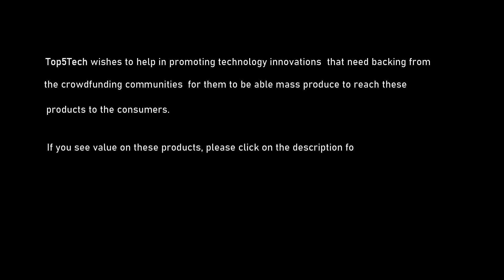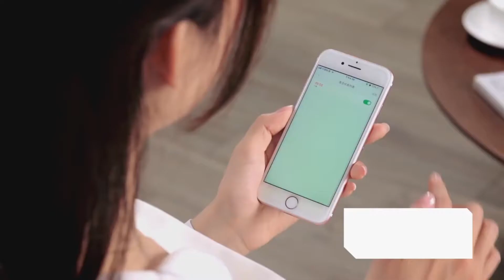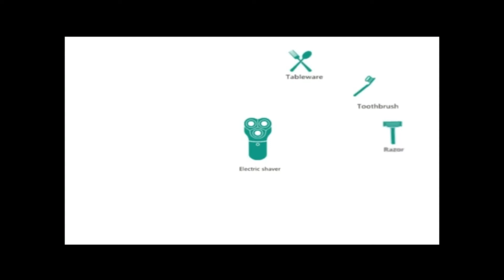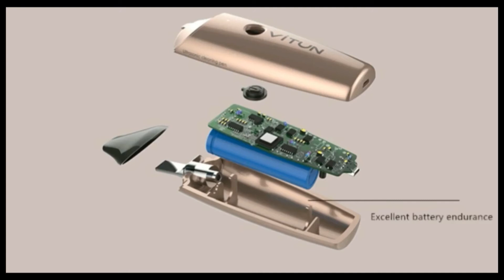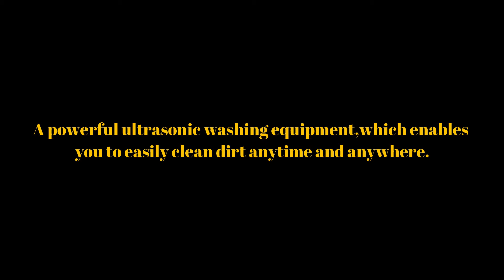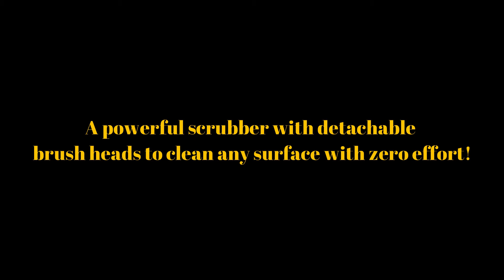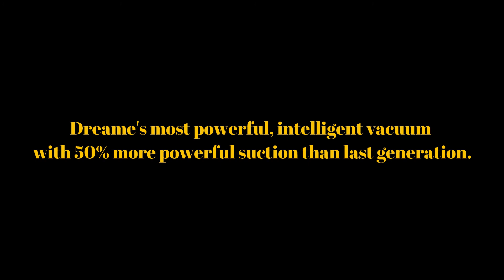Top5Tech - Best Home Cleaning Tech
Top5Tech is featuring Home Cleaner, your perfect home cleaning technology.

Top5Tech Video #17

Key Features

* SWDK Handi-Mopper
* Mopping Robot
* Deep Cleaning Mopping Robot
* Skadu
* Clean Any Surface
* Powerful Scrubber
* Detachable brush heads
* Clean any surface with zero effort
* ViTUN 2.0
* Ultrasonic Cleaning Pen
* Powerful ultrasonic washing equipment
* Easily clean dirt anytime and anywhere
* FlushBrush
* Toilet Cleaning
* Revolutionising
* Dreame T20
* Cordless Vacuum Cleaner
* Dreame most powerful
* Intelligent vacuum
* Powerful suction

Top 5 Home Cleaning Tech Timeline

00:00 - Intro
00:27 - SWDK - Handi-Mopper Mopping Robot
01:28 - Skadu - Fastest Way to Clean Any Surface
03:10 - ViTUN 2.0 - Ultrasonic Cleaning Pen
08:02 - FlushBrush - An Evolution In Toilet Cleaning
09:25 - Dreame T20 - Cordless Vacuum Cleaner